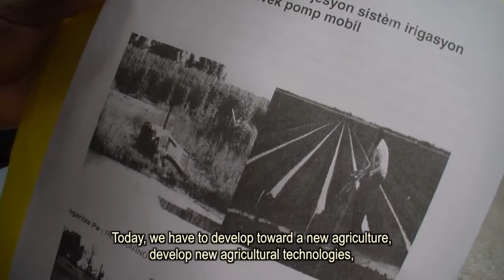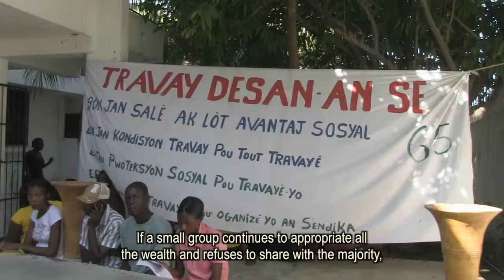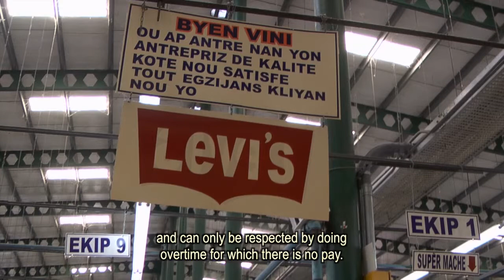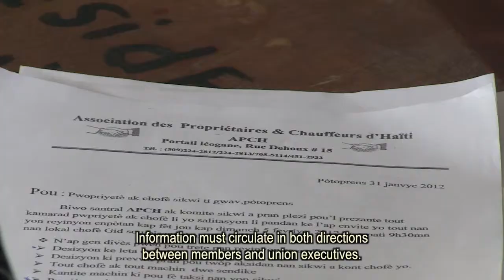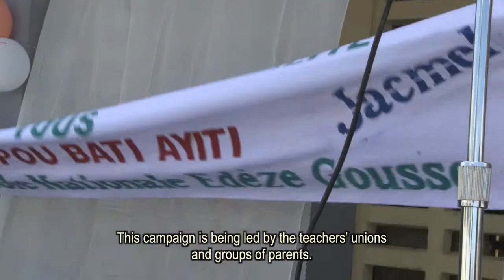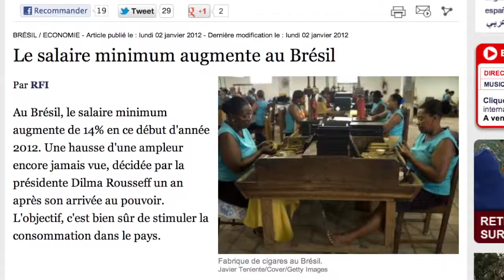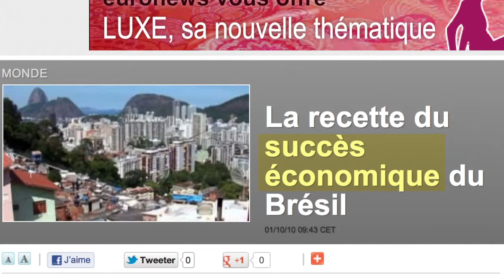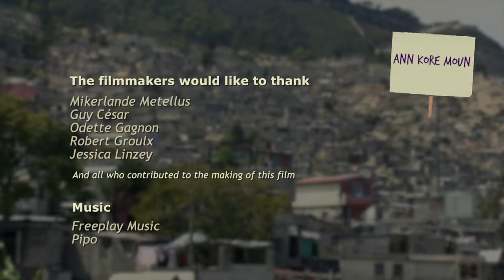ANN KORE MOUN - with English subtitles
ANN KORE MOUN - Collective action, a force for development

What are unions for? Haitian union leaders explain the role of unions and why civil society is necessary for a country to develop itself. The documentary shows unions in action, in different sectors of society like the peasantry, schools, hospitals, transportation, municipal services, garment factories in Haiti's free zones. Social protection, public services and the necessity of the rule of law are also discussed.

*Best short documentary in the "Regards d'ici" section at Vues d'Afrique, the most important french language film festival for african and creole films outside of Africa